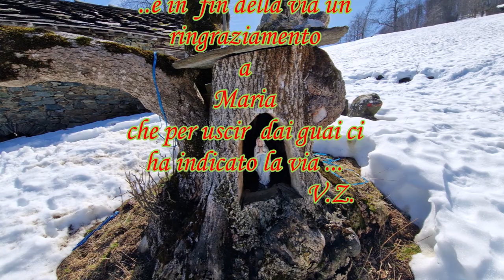Filmato Punta Sourela 21 mar 2024 RR